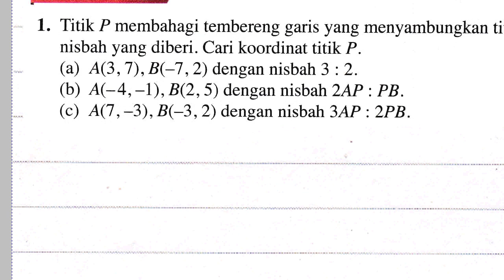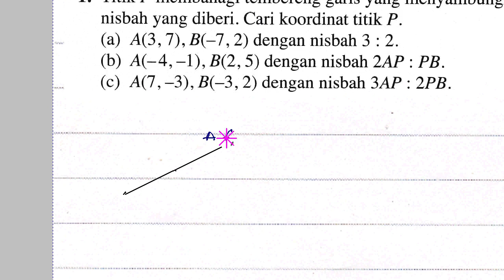F4 Bab 7 Geometri Koordinat Latih Diri 7.2 Matematik Tambahan 47ld72